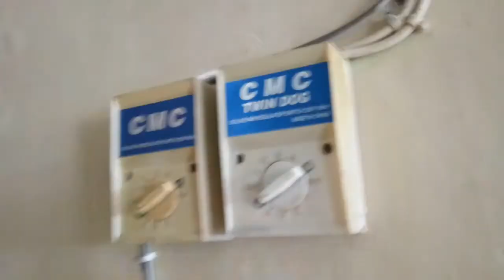CMC & CMC Twindog fans in a restaurant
Blows a lot of air. And both has droppy blades.